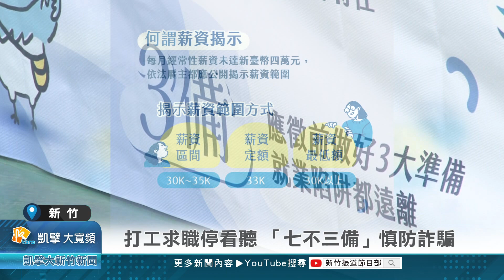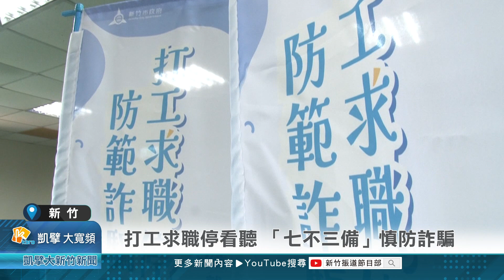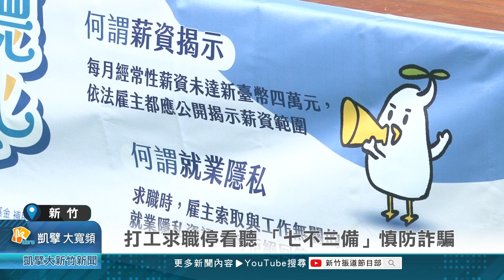打工求職停看聽 「七不三備」慎防詐騙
暑假是學生打工的旺季，但年輕學子經驗不足，一個不小心，就容易落入有心人士的陷阱。為了避免求職詐騙，新竹市勞工處邀請劇團到學校演出，提醒學生注意「七不三備」的求職要點，只有合法合規的工作環境，才能讓學生們都可以安心打工。